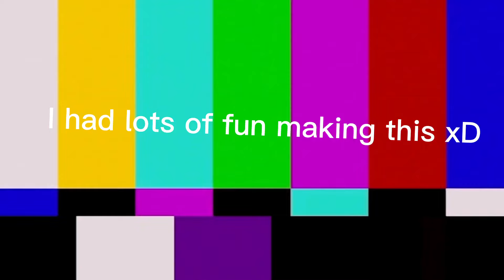Random TMNT 2012 Moments [Part 2]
I felt very motivated to make a second part, so I hope you enjoy. I put this together in like 3 hours, lmao.💀